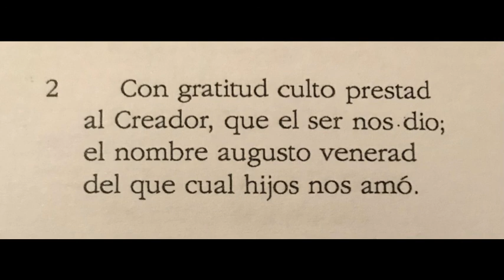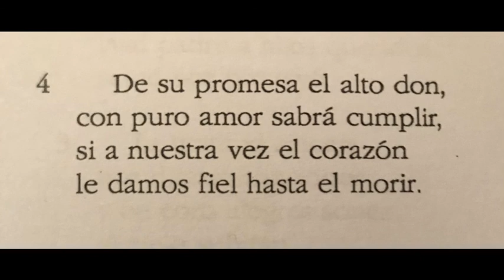Himno nº 166: Cantad alegres al Señor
Himno de alabanza y adoración.
Letra: Thomas J. González Carvajal.
           (sobre Salmo 100)
               Loys Bourgeois, en "Psautier de Genève".

Himnario Cristiano.
Iglesia Española Reformada Episcopal. (Comunión Anglicana).
Música, letra y partitura.
Himnos para el confinamiento y el devocional diario.